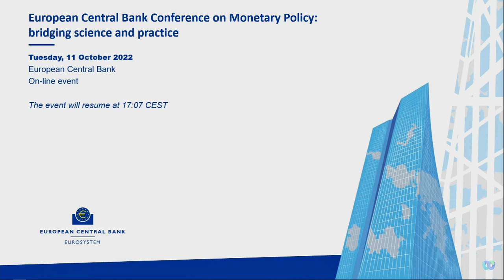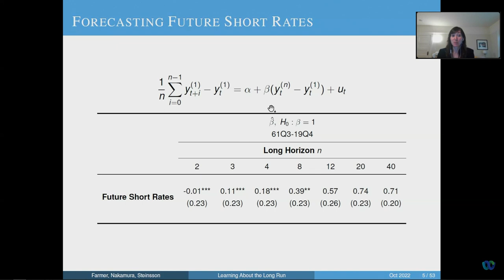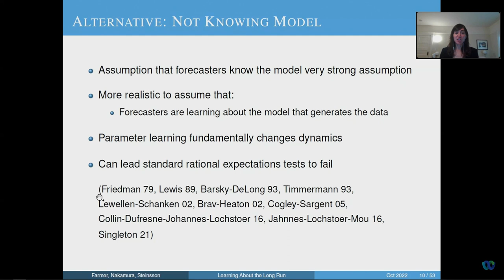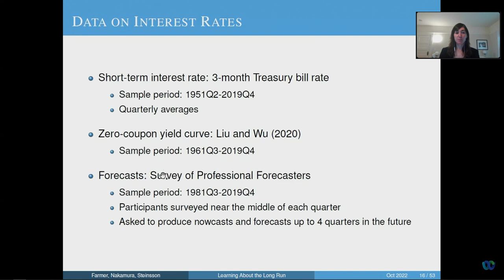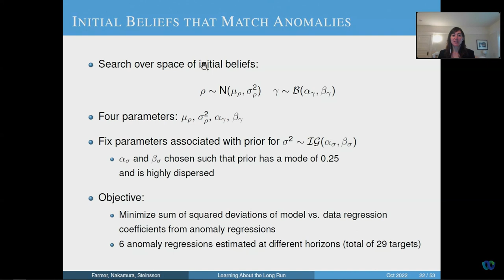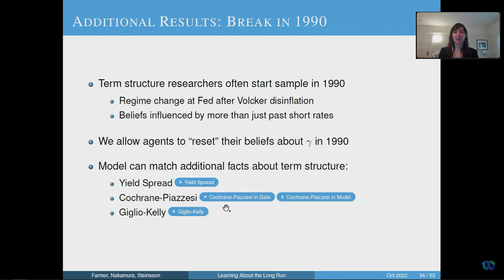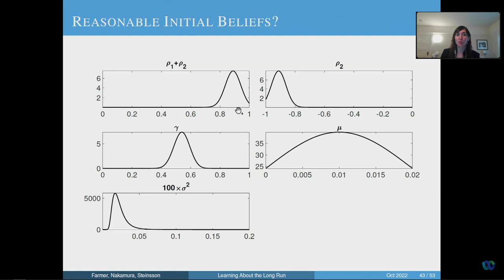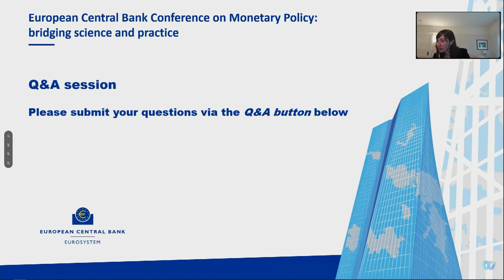ECB Conference on Monetary Policy – Day Two | Keynote speech session II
Learning and the long run

Chair: Massimo Rostagno, European Central Bank

by Emi Nakamura, University of California, Berkeley